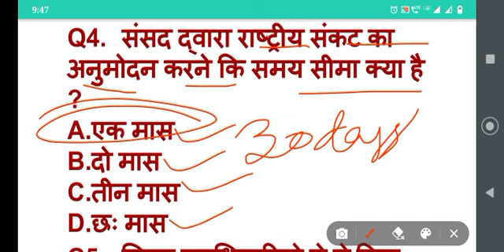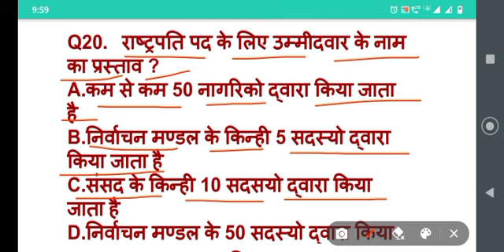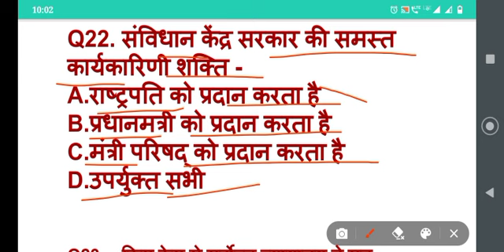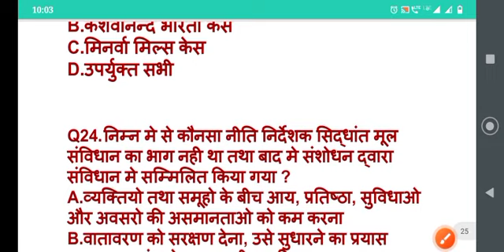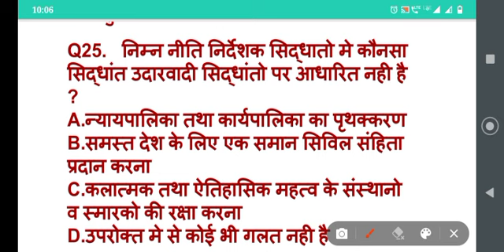IMPORTANT POLITY MCQ QUESTION | BSSC | बिहार दरोगा | Bpsc Assistant